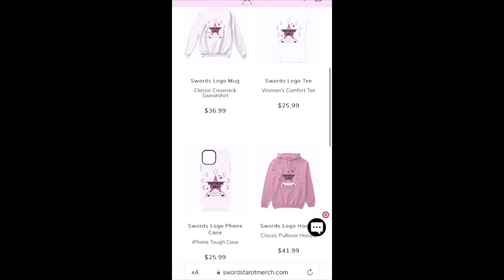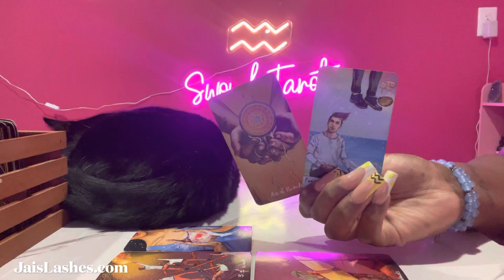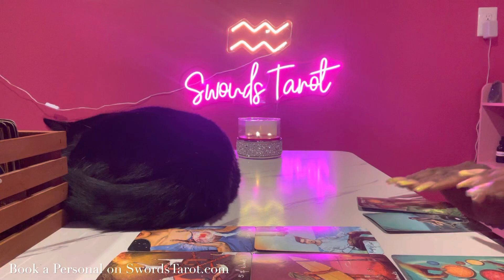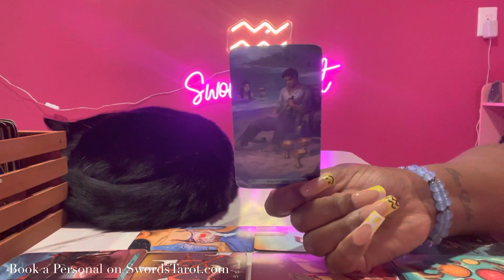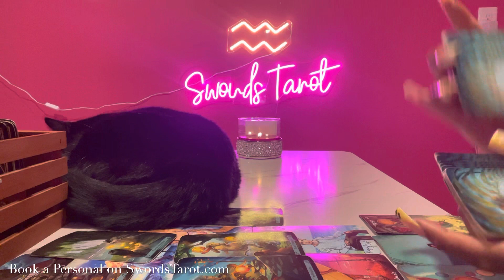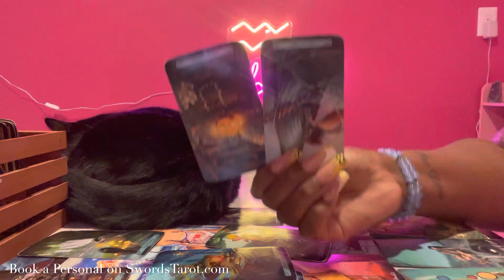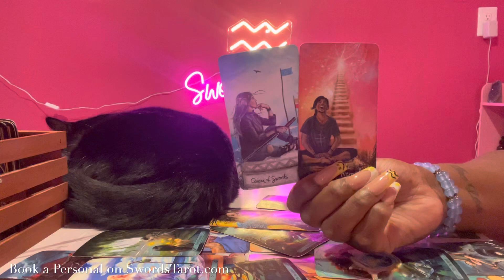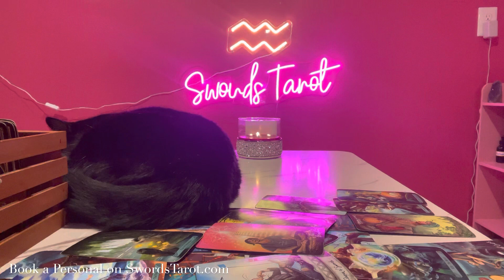GEMINI ♊️ You Will Be BETTER Without Them ☀️